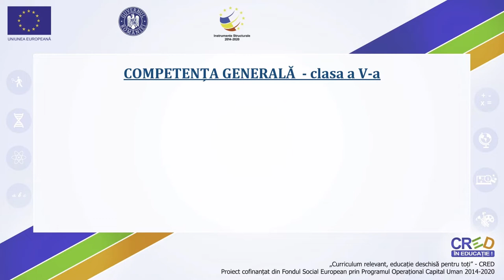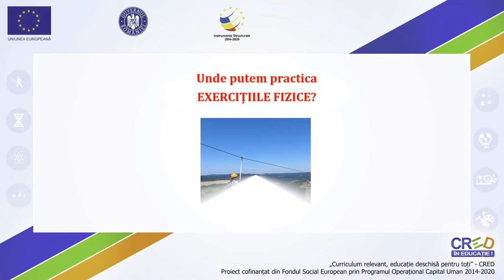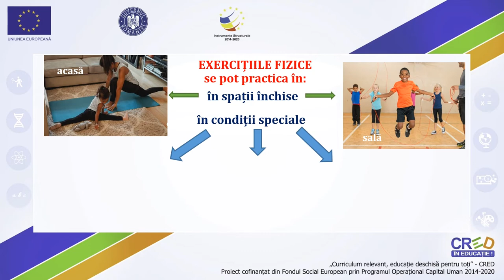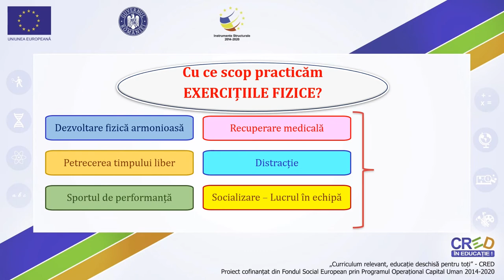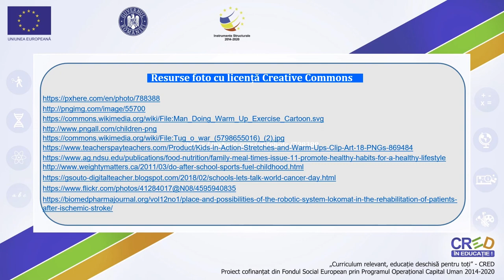Exercițiile fizice - descriere generală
Am încercat să prezint, într-un mod cât mai sugestiv – exercițiile fizice! Am urmărit câteva aspecte privind importanța practicării acestora:
- timpul alocat
- modul de realizare
- scopul și efectul principal
- locul unde se pot practica
- identificarea și recunoașterea unor activități care folosesc efectele exercițiilor fizice